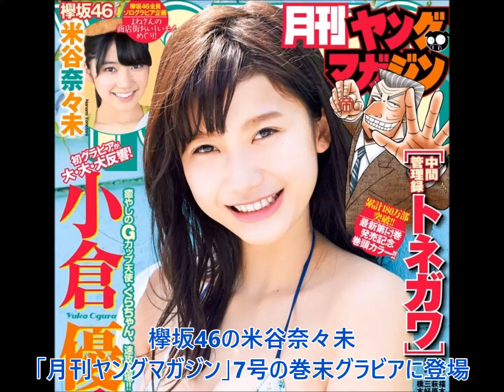欅坂46グラビア 米谷奈々未 “出会い”で輝き増すキュートな表情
欅坂46の米谷奈々未が、「月刊ヤングマガジン」7号の巻末グラビアに登場する。

同誌及び「週刊ヤングマガジン」では、1年かけて欅坂46メンバー全員がソログラビアを飾るスペシャル連載「欅坂一人ひとり」を展開中。
13人目が“よねさん”こと米谷奈々未となった。

今回は、美味しいものと出会った米谷が一段とキラキラ輝く表情をみせる。
「食べてるよねさんはキラキラ。」のもと、“食”に関するグラビアを多数収録。

インタビューでは「食べ物」「微生物」「マンガ」について語っている。

今号の表紙には、4月にグラビア初挑戦にして初表紙を飾った小倉優香が登場。
小倉との週末プチ旅行を楽しむグラビアが展開される。